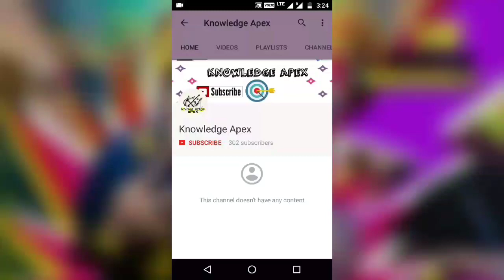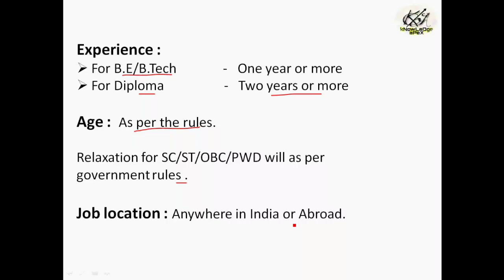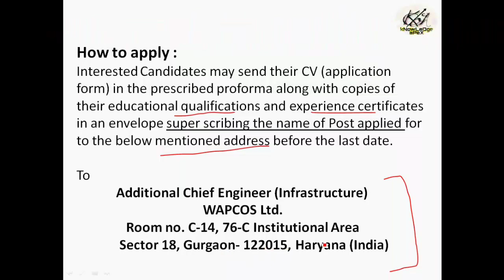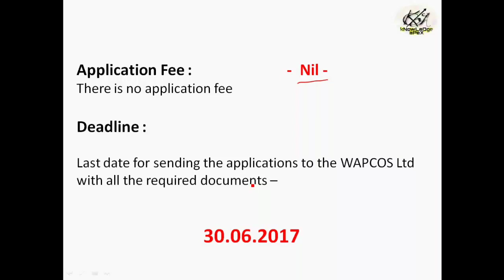Site Engineer (Civil) || WAPCOS Recruitment 2017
This video is about the job notification by the WAPCOS LIMITED 2017 for the recruitment of SITE ENGINEER (Civil) on contract basis for the period of 3 years.

Important Links :

1. WAPCOS 2017 Official Detail Notification -

2. Application form/CV to apply  -